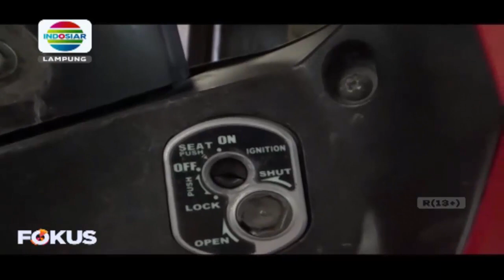Kawanan Pencuri Motor Di Padang Ratu Ditangkap Polisi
SSJ Lampung